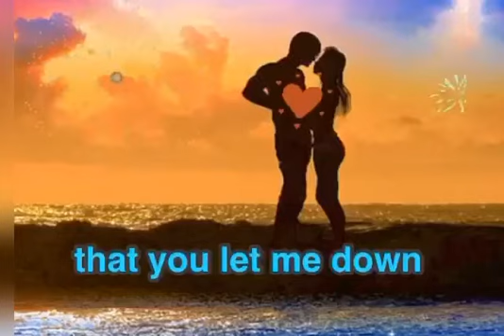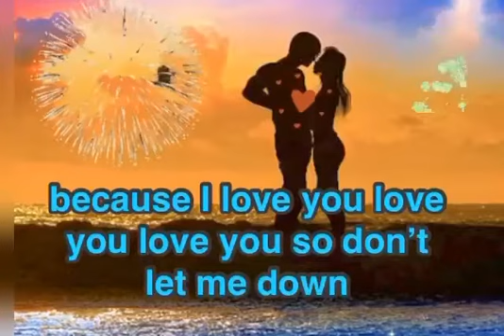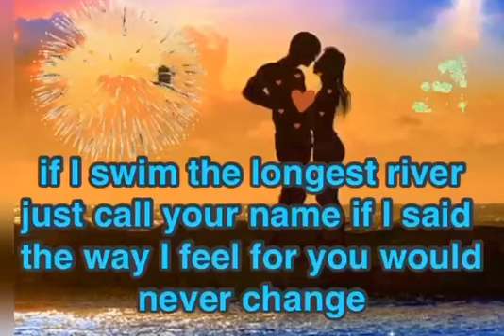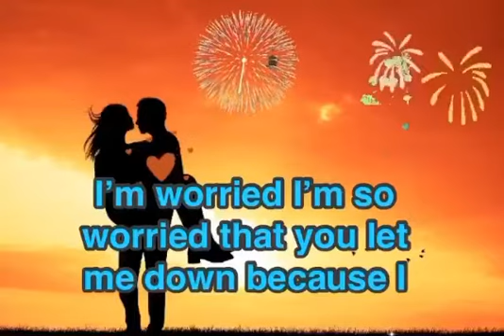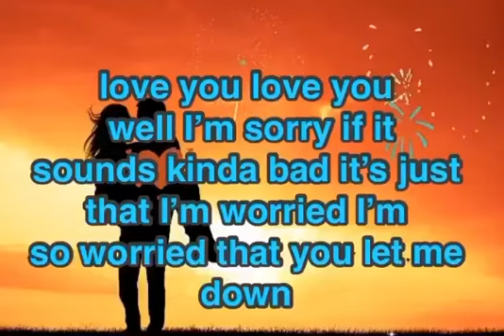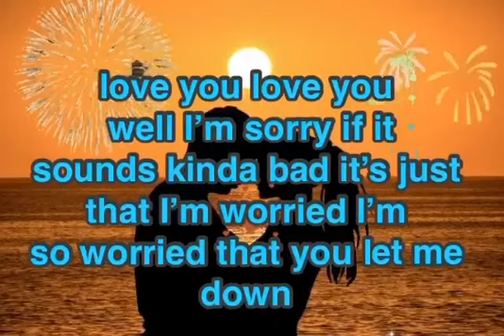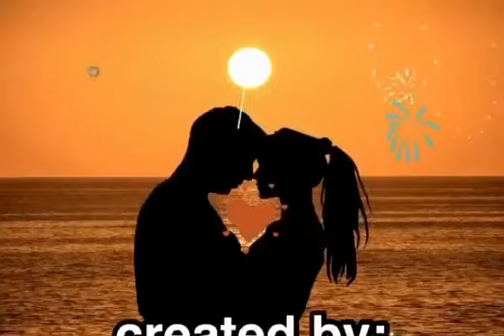because I love you